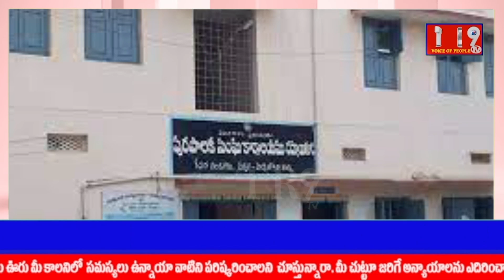Special News: దుర్భర జీవితాన్ని గడుపుతున్నా ధమ్మాయిగూడా ప్రజలు